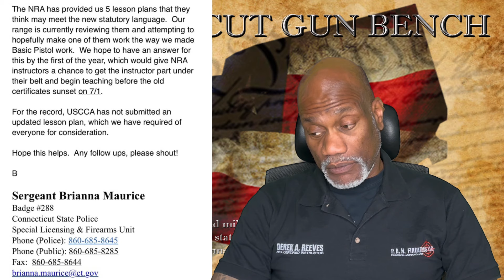NRA Updates Course Plan For CT Instructors, But Will The State Approve it?!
In a turn of events the NRA has submitted updated courses to Connecticut's Licensing and Firearm Unit for consideration and to be in compliance  with HB6667